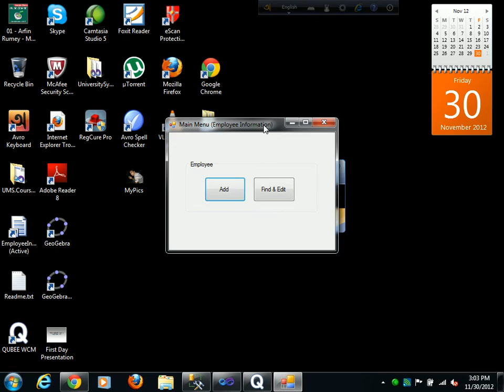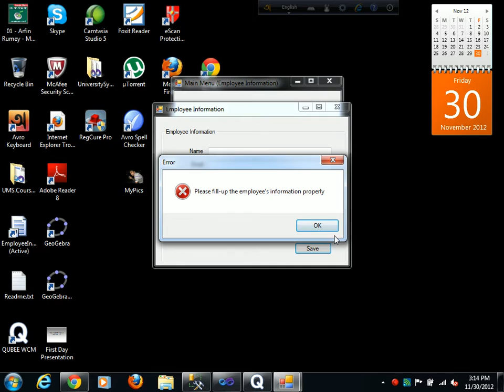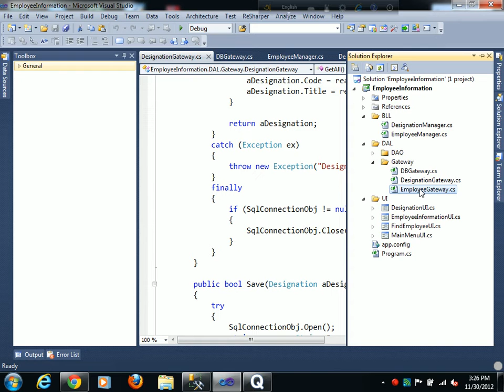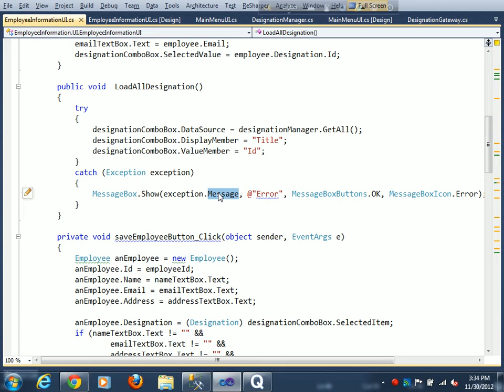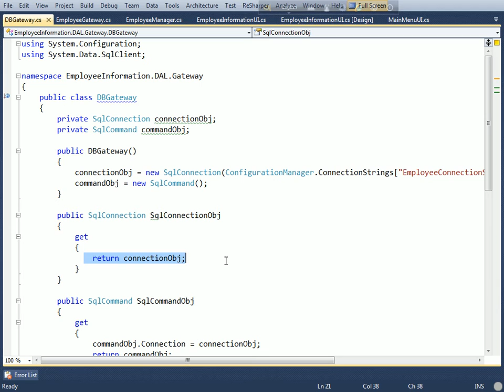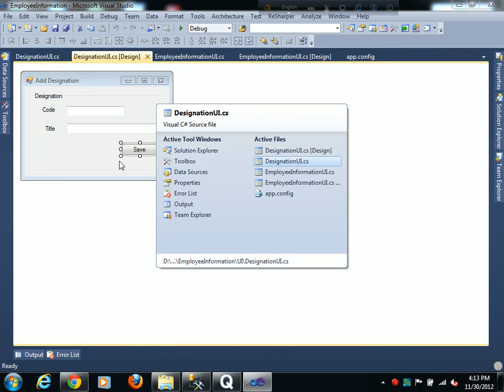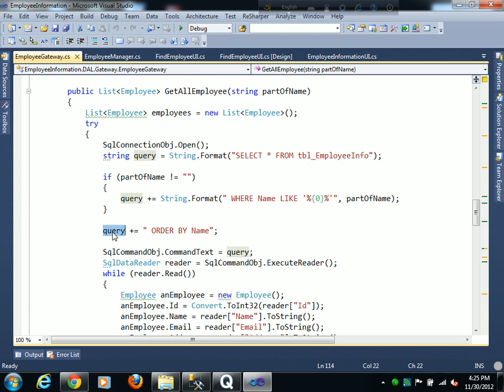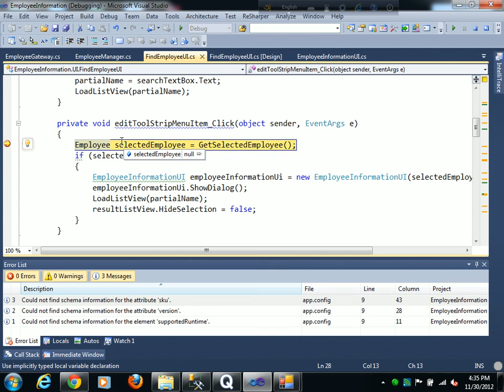ASP.NET C# Bangla Tutorials-39 (Beginners To Expert Level)